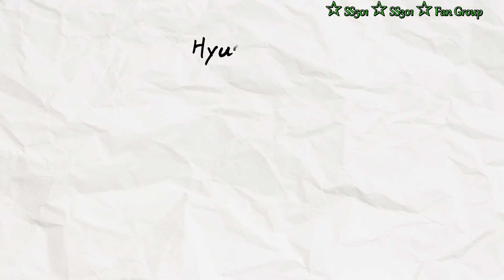EverydayJoong 23화 편의점 꿀조합 2편/Повседневный Хен эп.23: Комбинация блюд из круглосуточного магазина-2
Казалось бы, обычные продукты быстрого приготовления из маркета... Но! Если применить немного фантазии,из этого может получиться кое-что весьма интересное!)